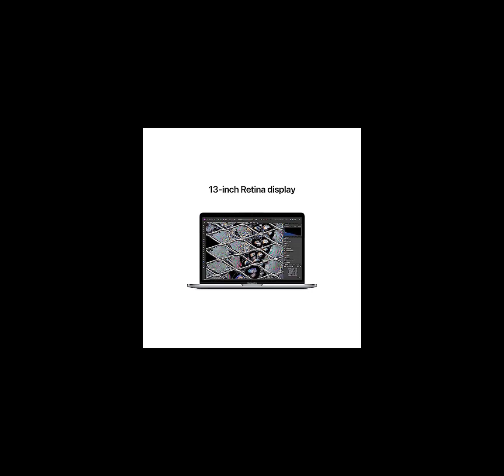Apple MacBook Pro Mneh3ll/a 2022 Apple M2 Chip 10GPU/8CPU 13.3" 8GB 256GB SSD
Item specifics
Condition
Excellent - Refurbished
Seller Notes
“This device has been certified by our industry-leading mobile diagnostic software to be 100% fully ... Read moreabout the seller notes
Brand
Apple
MPN
N/A
Screen Size
13.3 in
Processor
Apple M2
Model
MacBook Pro
Release Year
2022
SSD Capacity
256 GB
Features
Bluetooth, Built-in Microphone, Built-in Webcam, Wi-Fi, Force Touch Trackpad, Widescreen Display
Storage Type
SSD (Solid State Drive)
Processor Speed
3.49 GHz
Operating System
Mac OS 10.15, Catalina
Maximum Resolution
2560x1600
Type
Laptop
Series
MacBook Pro
RAM Size
8 GB
Most Suitable For
Casual Computing, Workstation
Connectivity
USB-C
Graphics Processing Type
Integrated/On-Board Graphics
Hard Drive Capacity
N/A
Item Height
N
Item Length
8.36 inches
Item Weight
1.37kg
Item Width
11.97in
Manufacturer Warranty
N/A
Country/Region of Manufacture
China
GPU
10-Core GPU